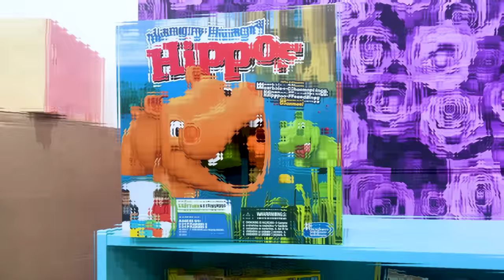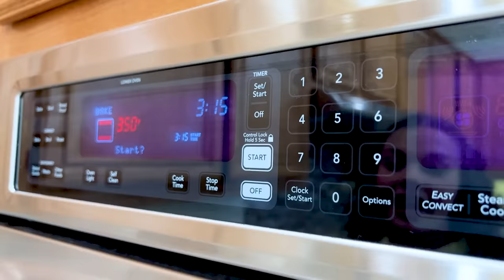Jannie Surprise Birthday Party for her Friend Jade | Surprises Presents and Birthday Cake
Jannie sets up a surprise birthday party for her friend Jade! She gets help from Tabby the Tablet and her family to set up surprises, and presents, and even bake a cake to make it the best day ever.